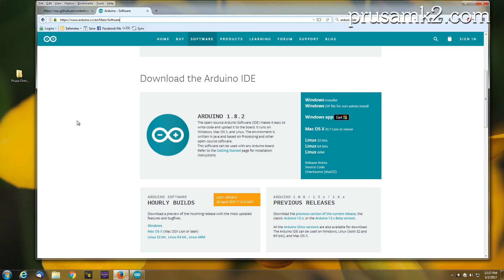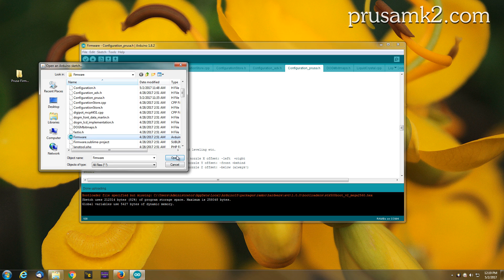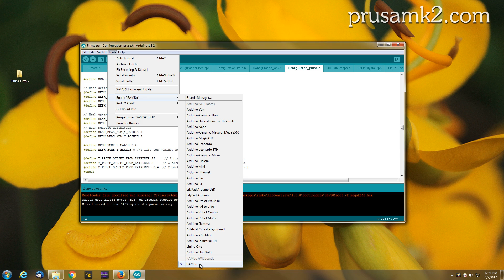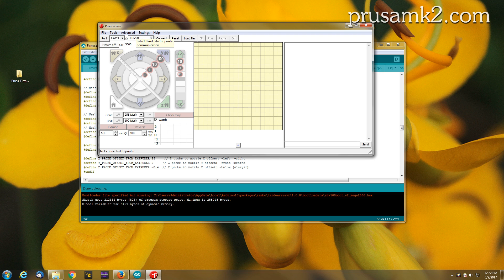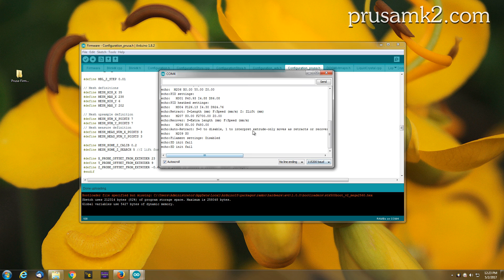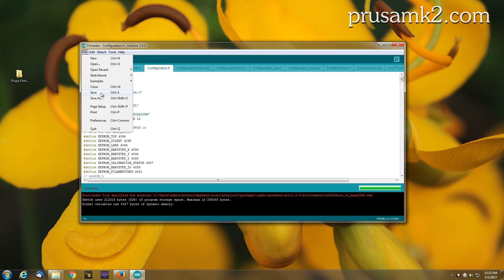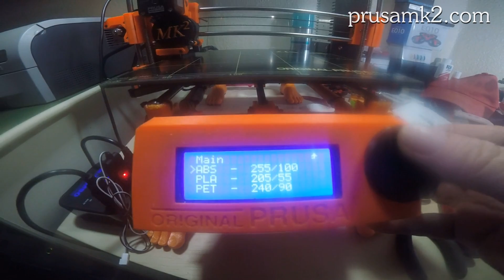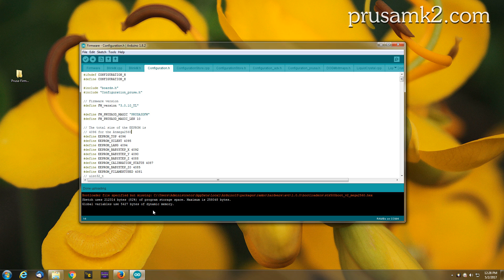Unlock the power of the Prusa i3 MK2 Firmware and Flash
Many in the past have wished to understand and flash their Prusa i3 MK2 with an un-compiled version of the firmware and have access to unlimited features including custom tweaks and settings. Follow long in this video tutorial and get a grip on how it’s done. All the files you will need are available below the video.